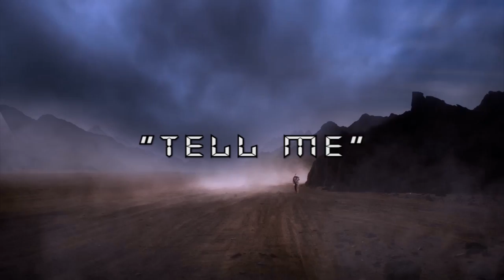TELL ME MAXWELL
maxwell leonard official video of tell me, he is the one behind those successful nollywood movie soundtrack e.g nkolika nwa nsukka that was his voice and song .and i can tell you he is the best nigerian r&b singer